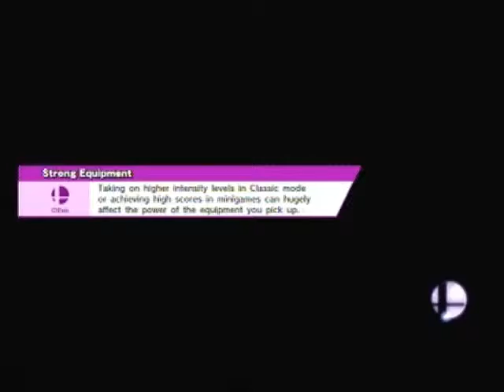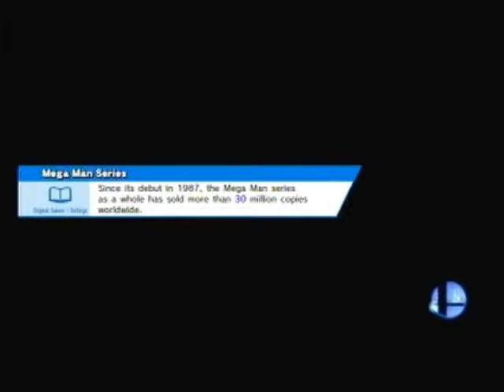Super Smash Bros. For Wii U [For Glory Mode ~ Villager] 7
More Villager and more lag. i wish i could show the full potential of villager, but the lag either does not read my inputs, or buffers an action i did not perform.
in other news enjoy if possible.